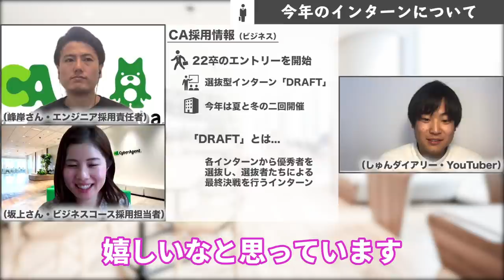サイバーエージェント採用責任者に大不況に勝つ就活のコツを聞いてみた！｜サイバーエージェント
▼会社概要
サイバーエージェントは、「21世紀を代表する会社を創る」というミッションの元、インターネット産業に軸足をおいた様々な事業を展開しています。インターネット広告を主軸に、インターネットテレビ局「ABEMA」、ブログサービスなどインターネット産業の変化にあわせて多くの方々にお楽しみいただけるサービスを提供しています。
＼サマーインターンシップ募集中！

■技術人事本部　マネージャー(@mine_roto)
エンジニアコース　新卒採用責任者
峰岸 啓人

2012年　エンジニアとして新卒入社
2016年　エンジニア採用人事に異動
2019年　技術人事本部発足(採用・育成)

■ビジネスコース　新卒採用マネージャー(@cyberagent_sao)
坂上沙織

2018年　新卒入社、新卒採用人事
2019年　新卒採用リーダー
2020年　新卒採用マネージャーへ昇格